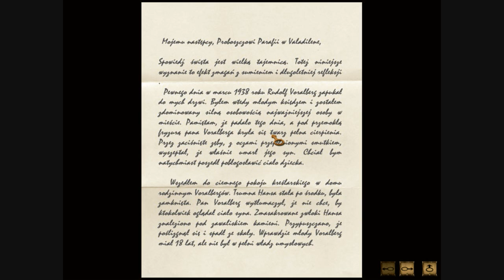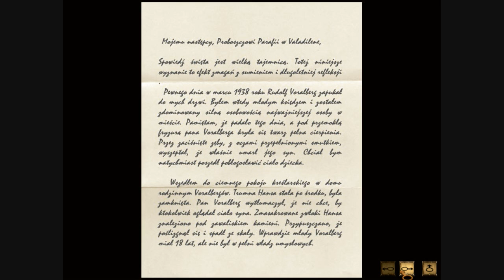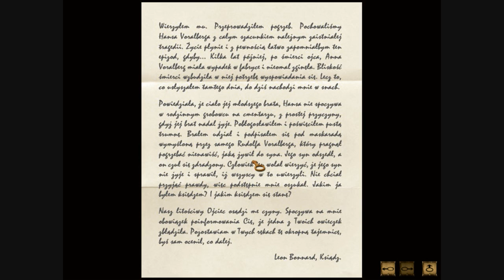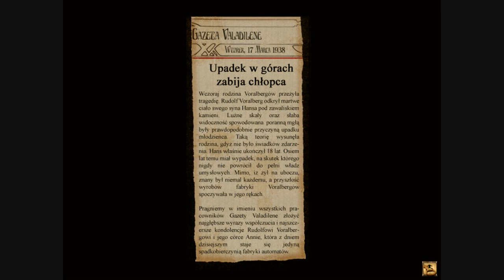Zagrajmy w Syberia part 4 - Grobowiec Voralbergów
Witajcie w kolejnym odcinku. Dzisiaj sprawdzimy co tak naprawdę kryje się w grobie Hansa. Zapraszam do oglądania :)